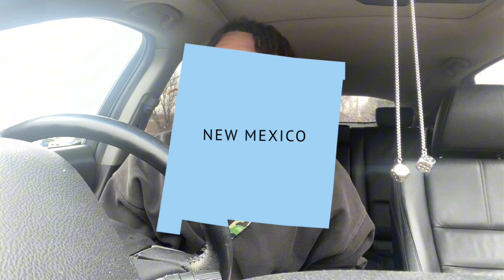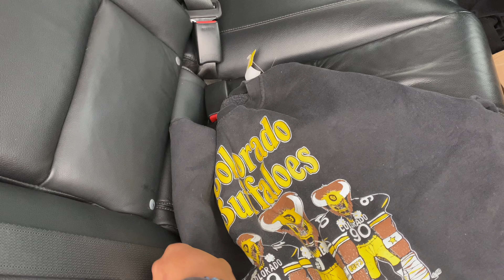I TOOK A TRIP TO ROSWELL NEW MEXICO TO THRIFT AND FOUND A GRAIL! THRIFT VLOG PT.2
All Items In This Video Are For Sale On My Business Page!

APPRECIATE YALL, STAY BLESSED ❤️